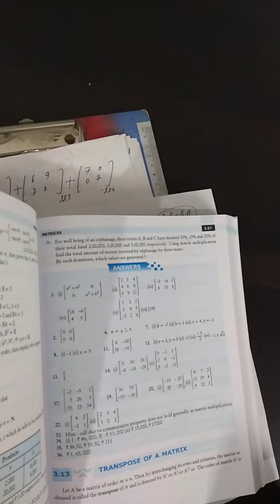Fourth lecture on matrices for +2 maths by Anuj wadhwa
Future Institue of commerce